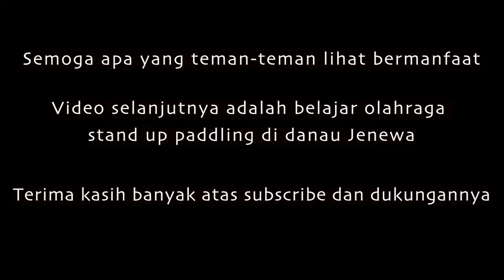Berapa Biaya Pendaftaran Calon KADES di Jerman?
Halo Semuanya

Semoga kalian baik-baik ya!

Sebagai salah satu kegiatan kehidupan di kota kami mengajak teman-teman untuk melihat danau Jenewa lebih dekat, berolahraga stand up paddle dan juga memanggang ayam, ikan juga sayuran persas di pinggir danau Jenewa untuk makan malam yang sederhana tapi mirip di Indonesia.

Mas Uli dan Saya ngobrol santai untuk menambah pengetahuan umum tentang apakah calon kepala desa di Jerman harus bayar biaya pendaftaran dan berapakah besar jumlahnya, Silahkan ditonton ya.

Saya persilahkan kalian memberikan komentar atau masukan pendapatan kalian tentang apakah calon KADES di desa-desa kalian juga harus bayar biaya pendaftaran.

Terima kasih kepada Mas Uli atas sharingnya dan Mbak Ike juga atas waktunya untuk BBQ dan Olahraga di Danau Jenewa.

Equipments used to record and edit are:
1. Oppo Find X3 Neo
2. Adobe Premiere Pro 2021

Background musics:
Mixkit dan YouTube Music Libarary